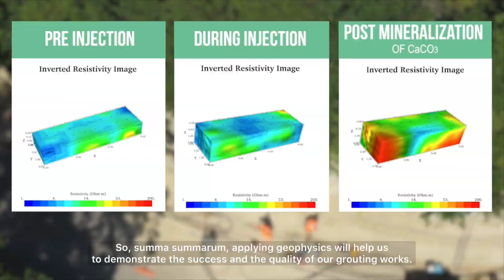Sandstone cliff stabilization using MeduSoil biominerals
Medusoil's technology of biomineralization, developed at EPFL, Switzerland, is applied for consolidating a weakly cemented sandstone cliff, subject to erosion.